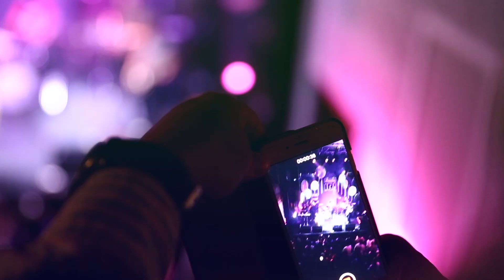Indie Rocks! presenta: Semana IR! 2018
Indie Rocks! celebra 12 años y un lineup de lujo conformado por Curtis Harding, Deerhoof, Zola Jesus, Antibalas, A Place To Bury Strangers, Tomasa Del Real, Tino El Pingüino, Lizz, Peregrino, Entre Desiertos, Vachamata, Sadfields y René Mooi